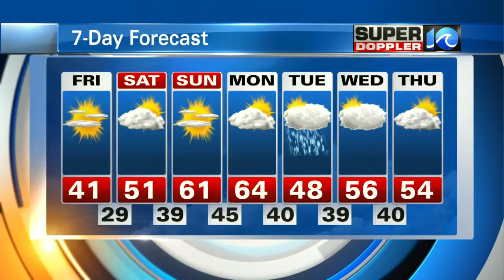Thursday night forecast